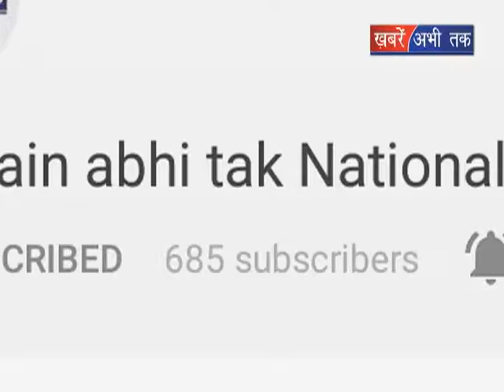पराली पर सख्त कृषि मंत्री || Khabrain Abhi Tak Live